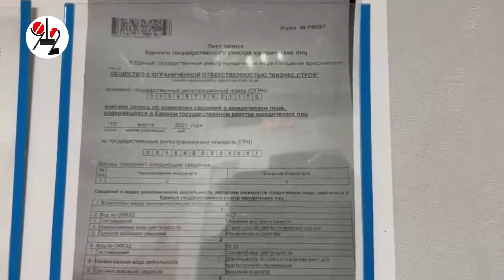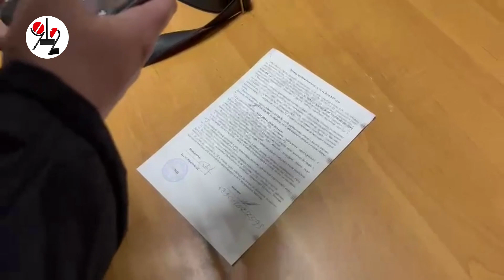"Резиновый хостел" на Пионерке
Общественники наведались в хостел, в котором  прописана почти сотня гастарбайтеров, но реально живёт не больше 10 душ - остальные "постояльцы"  спят в вагончиках на стройках